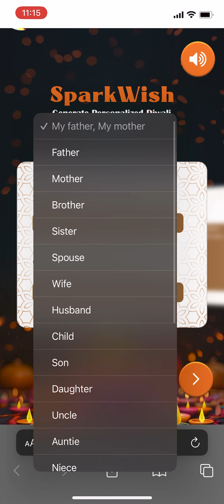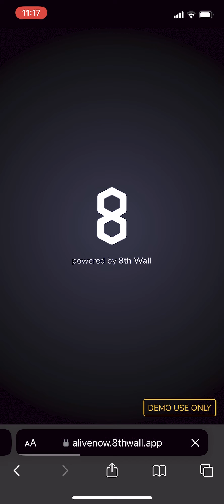Innovative Diwali Marketing: Personalized Diwali Greetings Generator Powered by AI & Viewable in AR!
Generate a memorable and unique Diwali greetings to your loved ones using this interactive experience powered by generative AI. Once you see the lovely greeting generated in AI, view in AR with a Diya and crackers!

Augmented Reality solutions across social AR filters, web AR experiences and in app AR experiences here:
2. Instagram and Facebook AR solutions

Learn more about our branded Generative AI solutions here:
1. Gen AI

Learn more about our other immersive and innovative creative tech
solutions:
2. 3D 360 Virtual Shoppable Stores
3. Chatbots on Messenger & Instagram -

Visit our portfolio and case studies page to explore hundreds of other
immersive creative tech experiences across augmented reality, branded
games, voice, interactive videos, messenger bots and much more.